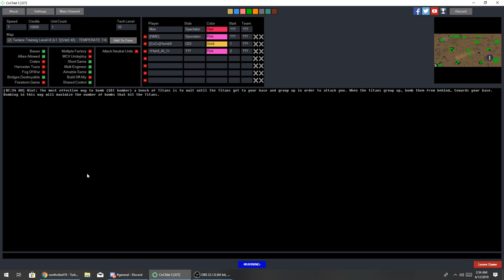Humble Defeats Terrace Training level 8 as GDI